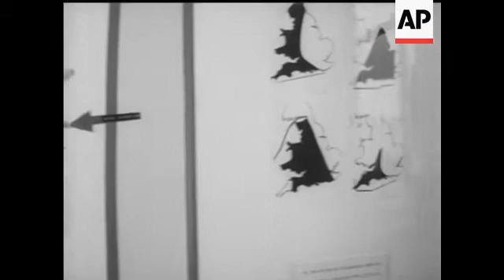INSIDE PORTON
(28 Oct 1968) Defence Against Germ Warfare! ® For the first time, the Microbiological Research Establishment at Porton in Wiltshire, opens its doors to the Public.